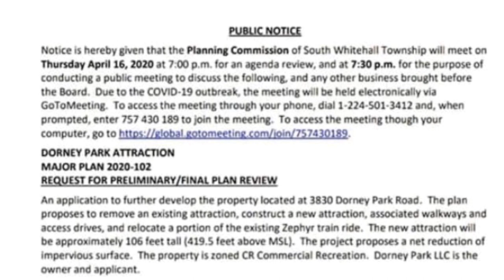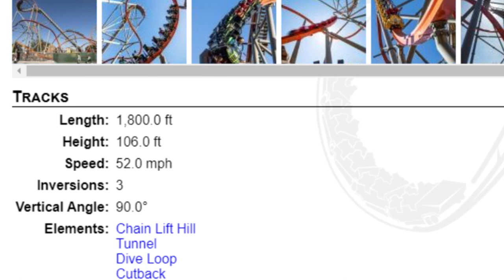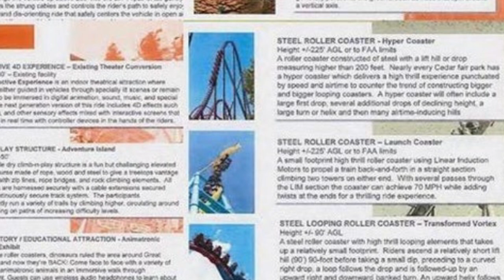New Roller Coaster for Dorney Park in 2021?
We have some exciting leaks out of Dorney Park in Allentown, PA regarding a potential new attraction!